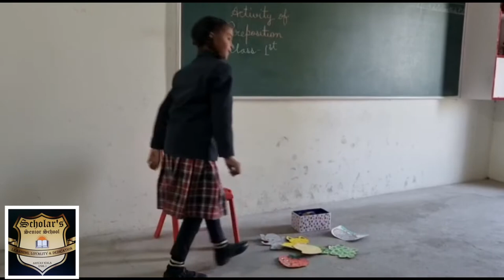Preposition Activities. Class 1st. Scholar’s Senior School AraiyanWala Fdk